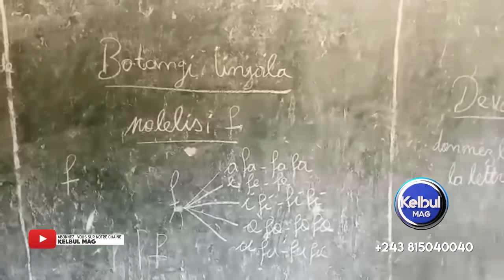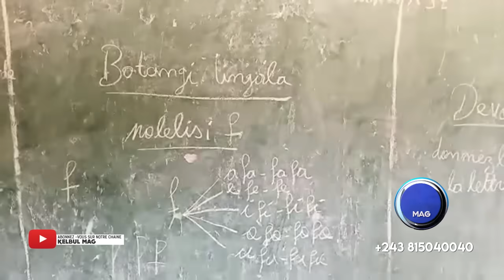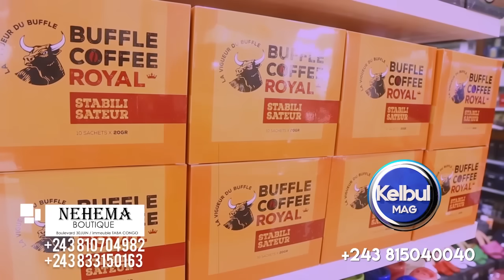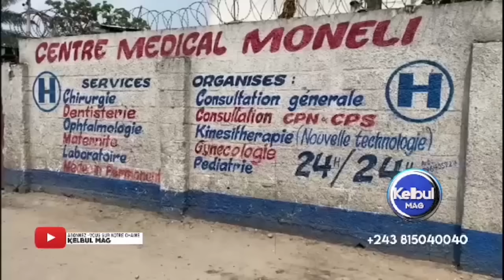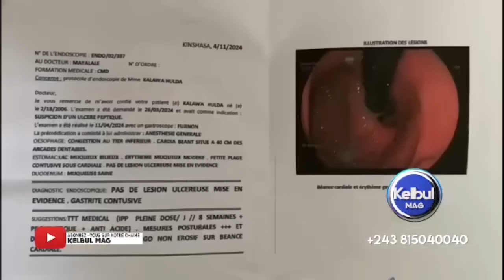KELBULMAG 16/5/24 FATSHI NA CARDINAL FARAFARA-ACCIDENT GRAVE BATU BAKUFI-BA VICTIMES YA GOMA-EVEQUE